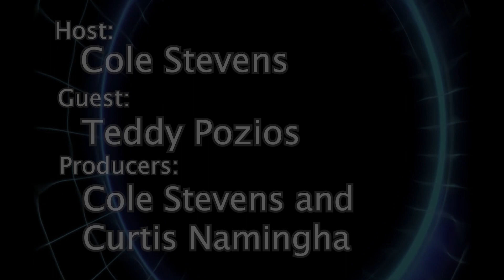Viking Boys Golf Driving for Victories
The Marysville Viking Boys Golf Team is finding their groove on the course.  Senior Teddy P. shares how he and the team are approaching the season.  Producer: Colton S. and Curtis N.